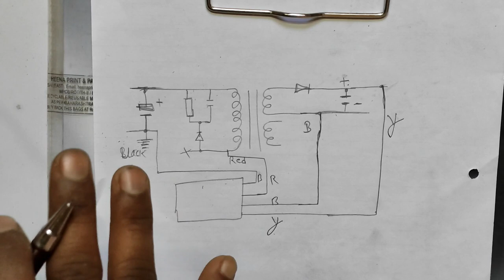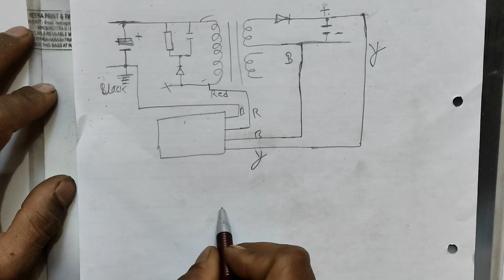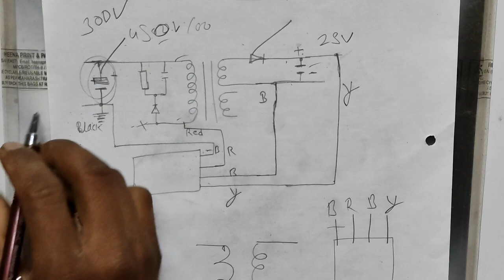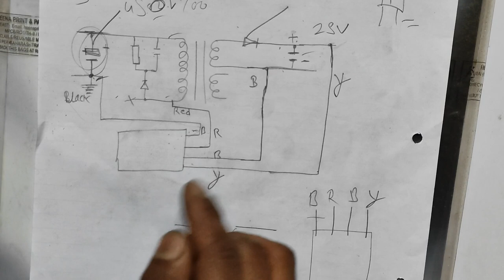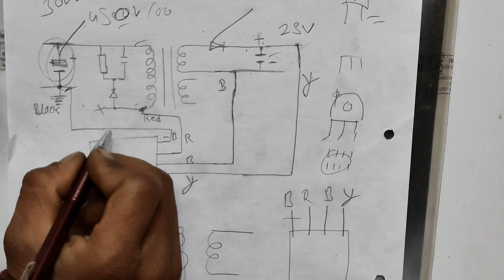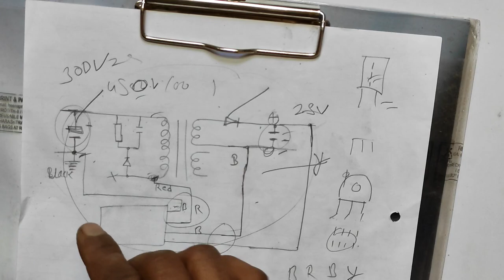LG home theatre repair || power नहीं आ रहा है || SMPS power supply repair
lhello friends 👋👋

please 👇

please

today video

LGhometheatrerepair || power नहीं आ रहा है || SMPSpowersupply repair

1- Rs 158

2- Rs 199

4- 125

5- sound bluetooth kit 5w. rs 220

6- only bluetooth rs 99

7- bluetooth and sound board rs 179

8- usb bluetooth rs 349

9- usb bluetooth 220

10- usb bluetooth rs 129

logic circuit